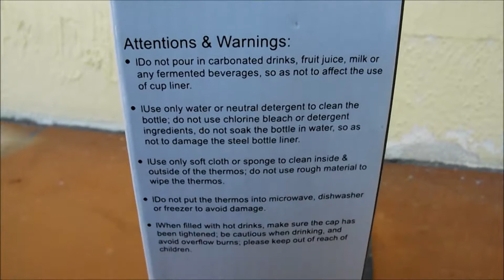Borraccia da 600 ml in acciaio inox - alta qualità BOGI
In vendita qui
E' disponibile in tantissimi colori diversi, questa borraccia in acciaio inox è perfetta per tenere le proprie bevande al caldo o al freddo.
Resistente e dal design elegante, è leggera e chiusa perfettamente grazie ad un tappo con guarnizione e moschettone nella parte superiore.
Il liquido all'interno non fuoriesce.
Perfetta per ogni tipo di sport.
Arriva insieme ad uno scovolino per pulirla all'interno. La consiglio!